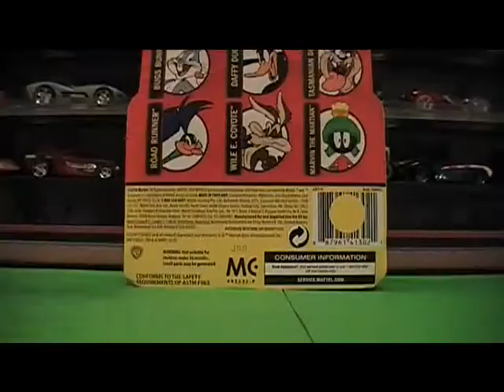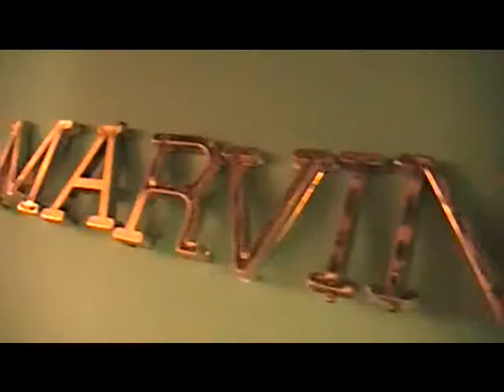MARVIN THE MARTIAN character car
Hot Wheels Marvin the Martian character car.